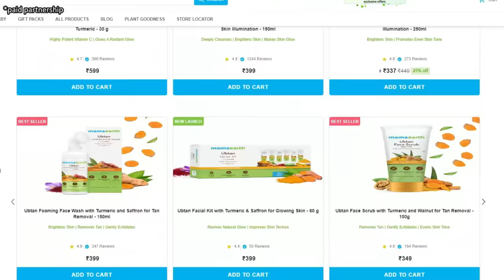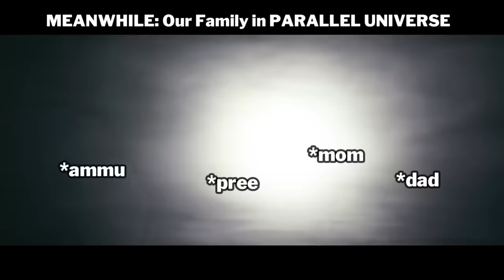😱Living Inside TENT for 24 HRS - 😜Crazy CHALLENGE🔥 || Ammu Times